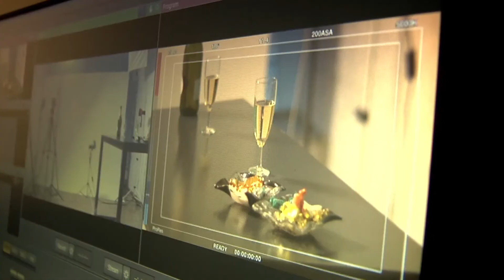Godt nytår fra AVdesign